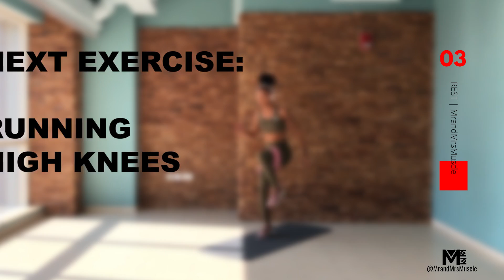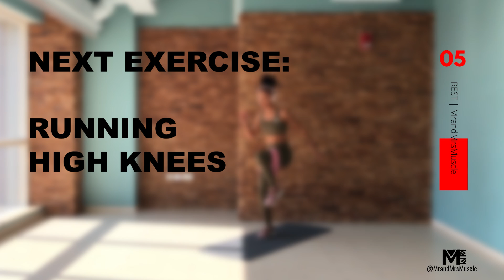10 MIN HIIT WORKOUT CARDIO SESSION | MrandMrsMuscle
Try this hiit workout cardio session to help you lose fat and sculpt your best body!!
Our high intensity workout videos help you burn tons of calories, torch fat and build muscle!
Remember to like the video and drop us a comment to let us know how you did.
✚ The Best Weight Loss Meal Plans

✚ Download the MrandMrsMuscle App

(use code: FITBODY for 30-days completely free *via website sign-ups only)

🌟 GET BETTER & FASTER RESULTS!!

Use our Monthly FITBODY Workout Calendar or choose from over 20 professional workout programs on the MrandMrsMuscle App